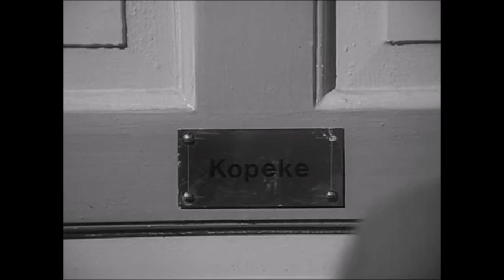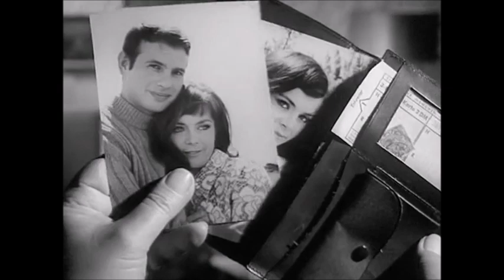Der Kommissar 1x1 - T*ter Herr im Regen (Schwarz-weiß Krimi) [F. 1] 1969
Die erste und doch meine Lieblingsfolge!